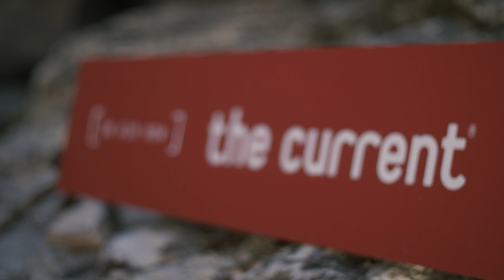Amanda Palmer - The Thing About Things (The Current Sessions during SXSW)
Amanda Palmer performs 'The Thing About Things' alongside Waller Creek in Austin, Texas, during the 2019 SXSW music festival.